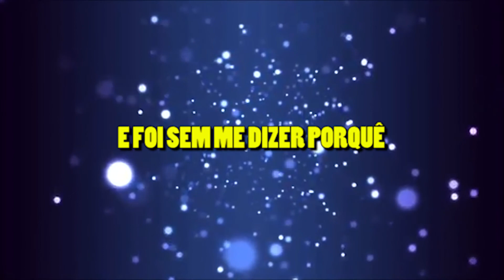Você Me Disse Adeus - Paulo Sérgio - Playback - Instrumental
Outro Playback da Jovem Guarda! Todos produzidos por nós!

Se você curtir, se inscrever e comentar, sempre postaremos alguma novidade em alta qualidade! Ajude-nos a fazer um grande canal!

Existem playbacks a venda e existem karaokês free aqui também!